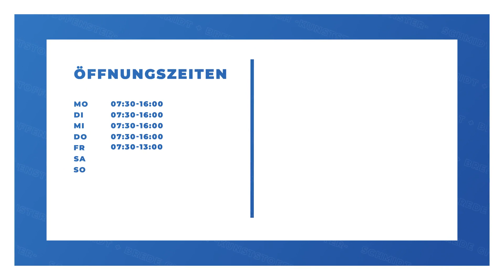Schmidt + Brede GmbH -Kunststoffenster-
Schmidt + Brede GmbH -Kunststoffenster- in Kassel: Erfahre mehr über uns in diesem überblicksartigen Imagefilm. Finde heraus, wie du mit uns in Kontakt treten kannst, wann wir für dich geöffnet haben oder verschaffe dir einige Eindrücke unseres Betriebs. oder auf unserem SELLWERK Profil